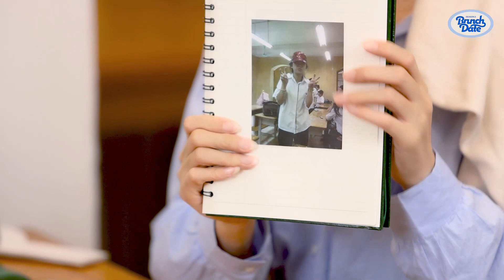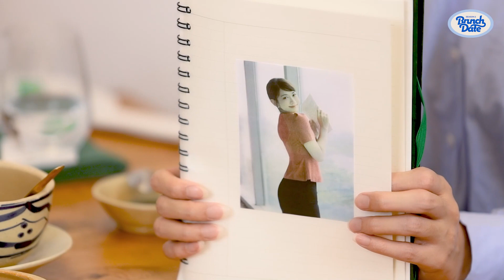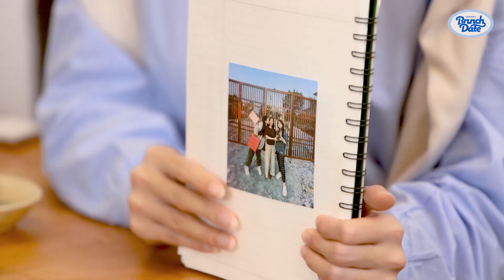Lê Bống: Em gái tôi từng giấu, không cho bạn bè biết chị gái mình là Lê Bống | Bruncn Date #9 Mùa 2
Khách mời: @lebong95
Host: @dicungco

BẠN ĐÃ SẴN SÀNG CÓ MẶT TẠI BUỔI HẸN BRUNCH DATE VỚI LÊ BỐNG CHƯA?? 🥳🥳
Một cô nàng đa tài đang ngày một phấn đấu để hoàn thiện bản thân của mình ở nhiều vai trò khác nhau. Hãy cùng với Brunch Date mùa 2 tìm hiểu về hành trình từ một TikToker Lê Bống nóng bỏng, cá tính đến một nữ MC nhà đài Lê Xuân Anh nhẹ nhàng, sâu sắc có điều gì thú vị không nhé! 😮
Cùng đón xem lúc: 20h00 tối nay, Chủ Nhật ngày 25/6 trên app Kenh14vn và kênh Youtube Kenh14Special nha cả nhà! 😍

© Bản quyền thuộc về Kenh14 Special
© Copyright by Kenh14 Special ☞ Do not Reup